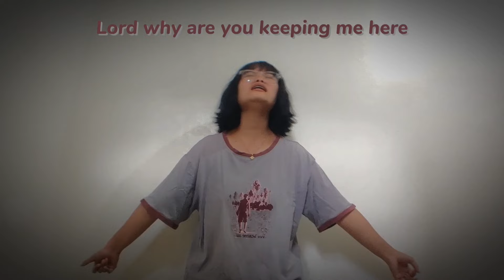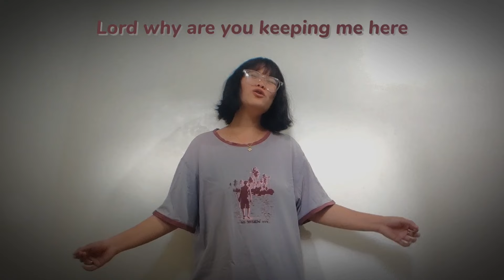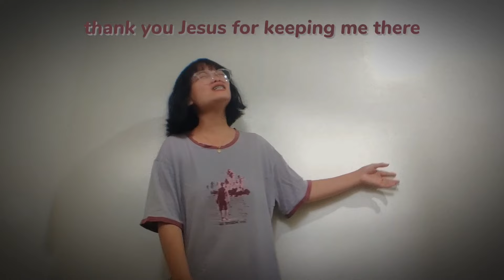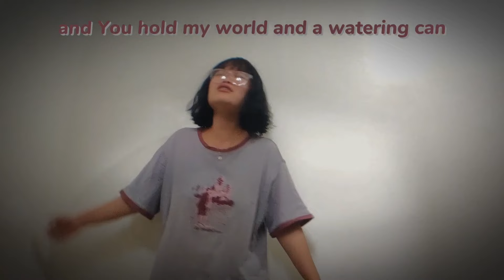Flowers (Samantha Ebert) Cover - Akuji Jio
Trust in the Lord with all your heart and lean not on your own understanding; in all ways submit to Him, and He will make your paths straight. - Proverbs 3:5-6